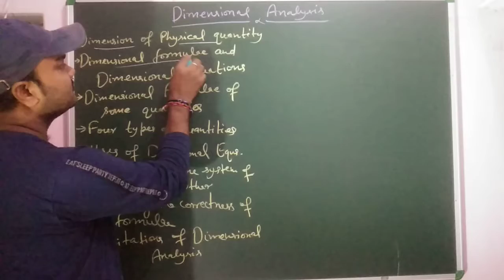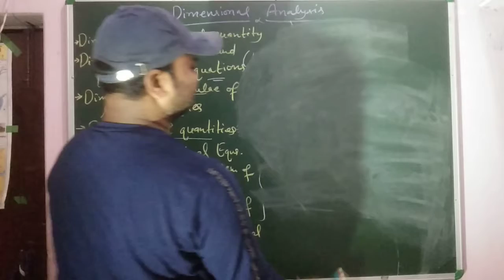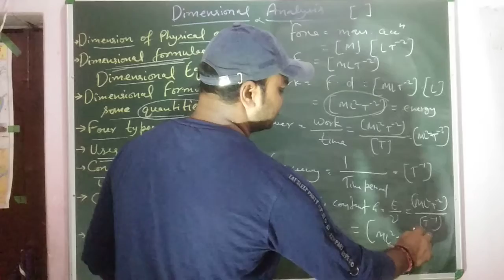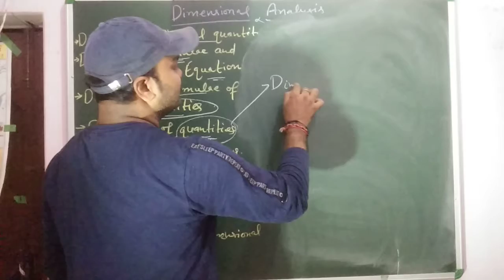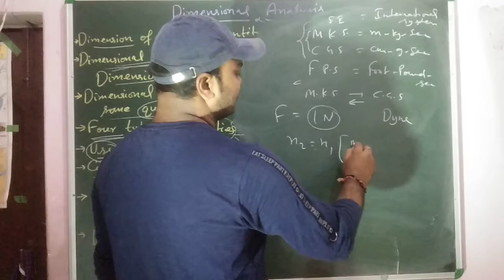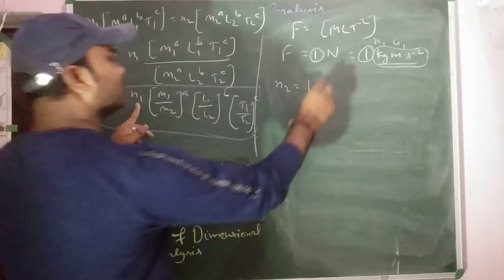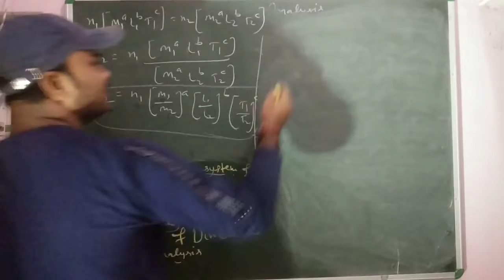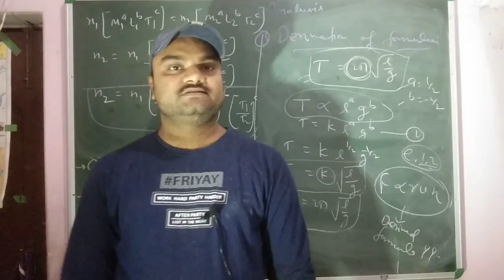Dimensional analysis, dimensional formulae, dimensional eqns.,Applications of dimensional analysis.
This video is very useful for 10+2 level as well as any Physics related exams like TGT, PGT, B.Sc.,M.Sc.,Net, Gate .